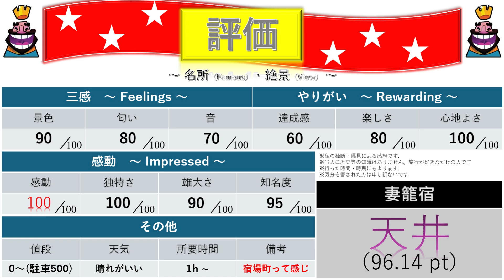【長野 観光】 住民によって保護され続ける中山道の大人気スポット 「妻籠宿」